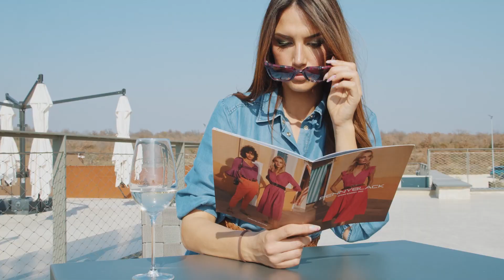Optika Nataša - Promo 2022